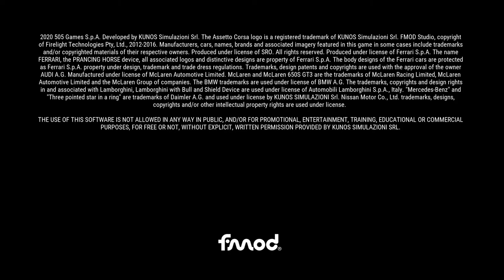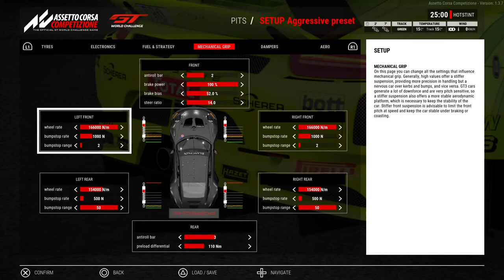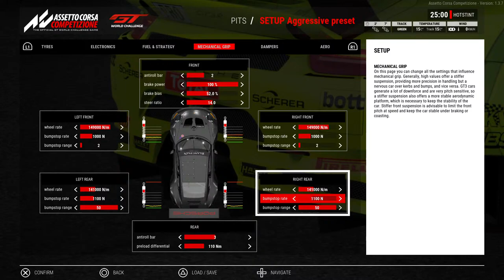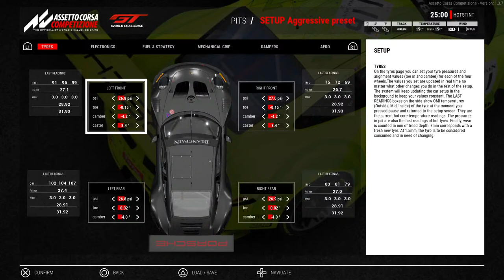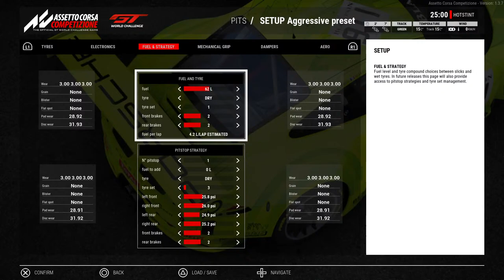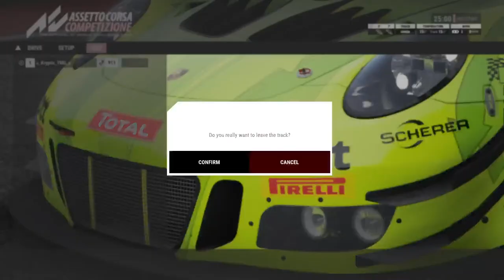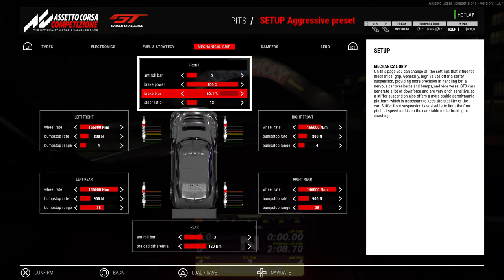Assetto Corsa Competizione PS4 Setup Tips Part 2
My channel is all about racing and providing great tutorials for racing fans alike in helping them get the best out of the cars with setup tutorials and hot laps. I have a passion for sim racing real racing and anything fast in general.